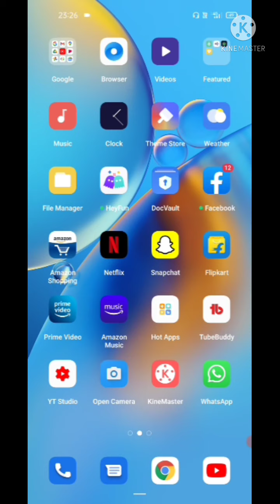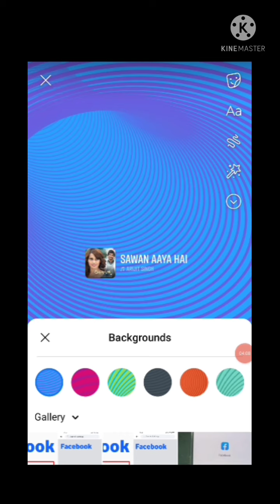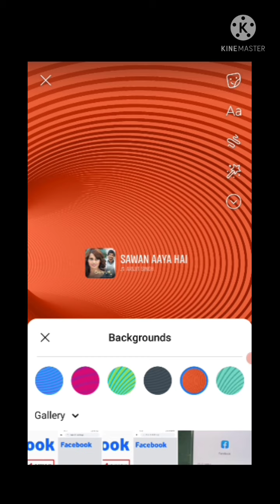Facebook se photo per song kaise lagaye | photo ke sath facebook per song kaise lagate hai 😯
Hello dostoevsky welcome yo our channel Totally 4 you

photo pe songs kaise set kare
facebook se photo pe sing kaise lagate hai
how to song on photo from facebook
facebook story per song kaise lagaye
facebook story song lagaye
facebook per photo ke sath song kaise lagate hai
photo per song kaise lagaye

important link.

▶My new phone : Oppo F19 ...

▶My mic ...
▶My tripod ...

▶Fallow on insta...

dosto is video me maine app ko bataya hai ki aagar aap bhi photo per song lagana pasand karte hai to is maine aap ko bataya hai aap facebook se kisi bhi photo pe song kaise laga sakte ho so watch video till end

about facebook app.